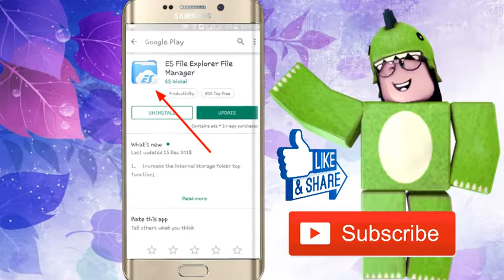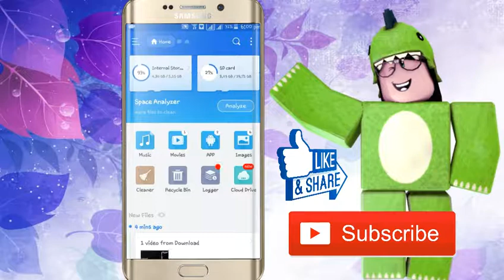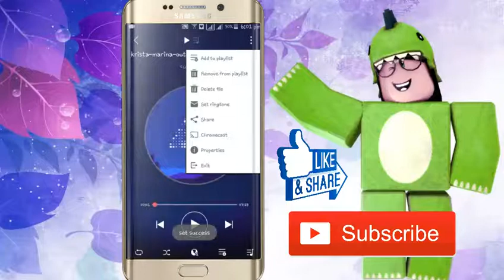How to set any music as your ringtone using ES File Explorer.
So i am Tiger Wolve. And in this video we are going to know how to set any music as our ringtone using ES File Explorer.

[COPYRIGHT LAW]
FAIR USE (Don't Copy My Videos, You Can Make Like Me) Copyright Disclaimer Under Section 107 of the Copyright Act 1976, allowance is made for "fair use" for purposes such as criticism, comment, news reporting, teaching, scholarship, And research.